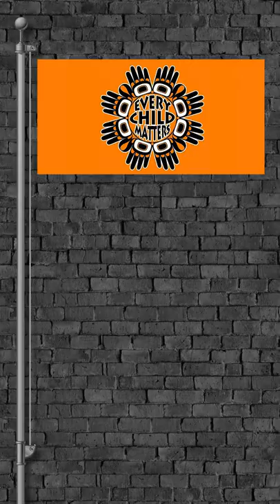A third flag for Canada?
The Residential Schools memorial flag is going mainstream.